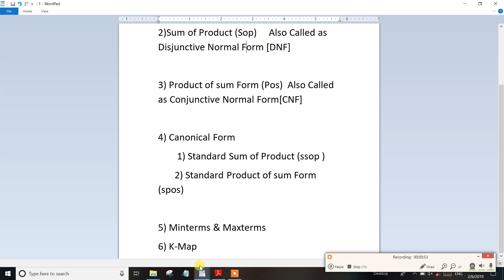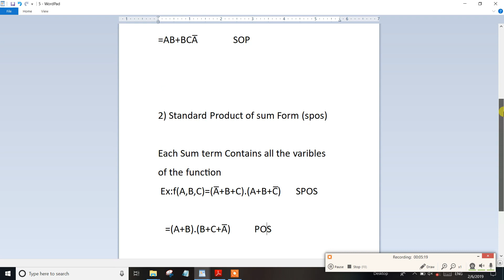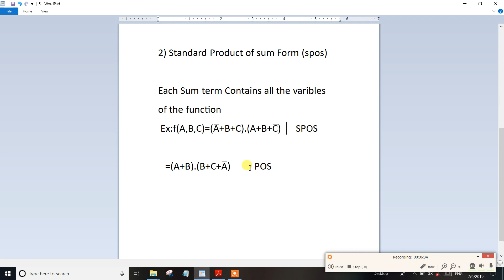PART-25 TNPSC Assistant System Engg| Canonical Form(SSOP,SPOS)?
PART-25 TNPSC Assistant System Canonical Form(SSOP,SPOS)?